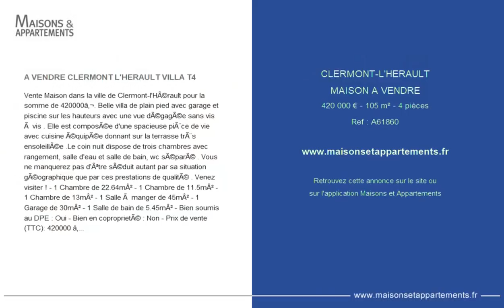CLERMONT-L'HÉRAULT - MAISON A VENDRE - 420 000 € - 105 m² - 4 pièce(s)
Référence : A61860

A VENDRE CLERMONT L'HERAULT VILLA T4

Vente Maison dans la ville de Clermont-l'Hérault pour la somme de 420000€. Belle villa de plain pied avec garage et piscine sur les hauteurs avec une vue dégagée sans vis à vis . Elle est composée d'une spacieuse pièce de vie avec cuisine équipée donnant sur la terrasse très ensoleillée .Le coin nuit dispose de trois chambres avec rangement, salle d'eau et salle de bain, wc séparé . Vous ne manquerez pas d'être séduit autant par sa situation géographique que par ces prestations de qualité . Venez visiter ! - 1 Chambre de 22.64m² - 1 Chambre de 11.5m² - 1 Chambre de 13m² - 1 Salle à manger de 45m² - 1 Garage de 30m² - 1 Salle de bain de 5.45m² - Bien soumis au DPE : Oui - Bien en coproprieté : Non - Prix de vente (TTC): 420000 €* - *Honoraires Charge Vendeur - Affaire suivie par IMMO FUSION - Tel : - Barème honoraires De 0 à 100 000€ 10% avec un forfait minimum 5 000€ De 101 000€ à 150 000€ 8% avec un forfait minimum 6 000€ De 151 000€ à 200 000€ 7% avec un forfait minimum 8 000€ De 201 000 à 300 000€ 6% avec un forfait minimum 10 000€ De 301 000€ à 500 000€ 5% avec un forfait minimum 15 000€ De 501 000e à 800 000€ 4% avec un forfait minimum 20 000€

Cette annonce vous est proposée par l'agence Immo fusion

|2606192|